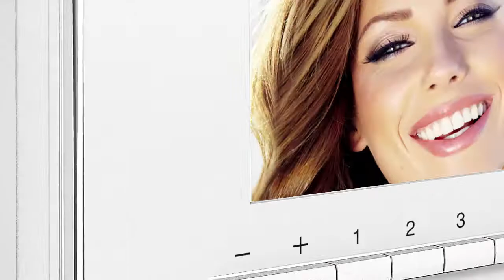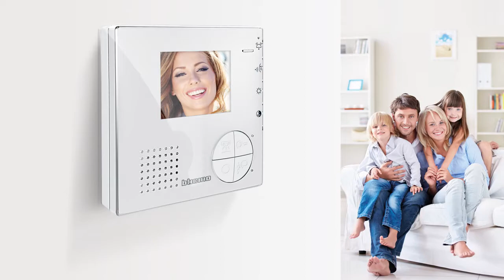Les nouveaux postes intérieurs audio et vidéo "Classe 100" de Bticino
Les nouveaux postes intérieurs audio et vidéo dans une technologie à bus 2-fils éprouvée sont disponibles en version mains libres ou avec combiné. La gamme est dotée de nouvelles fonctions offrant un
plus en sécurité et rendent leur utilisation plus accessible et plus simple.